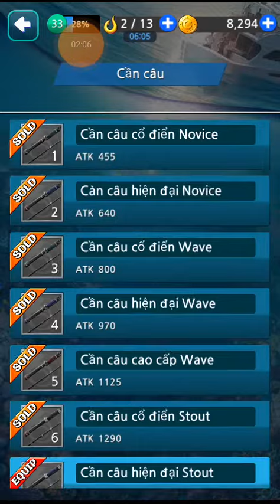challenge fish in level 20 map (hollow fish) [fishing hook] |JAX vn